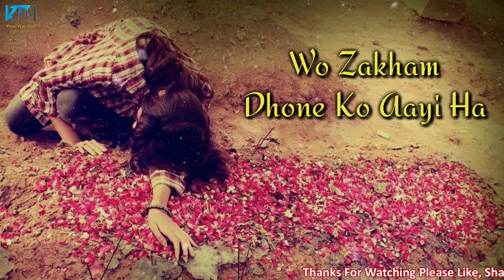Kaha Tha Na Chala Jaunga | Very Sad Heart Touching True Line Whatsapp Status Video - Kash Tum Hoti